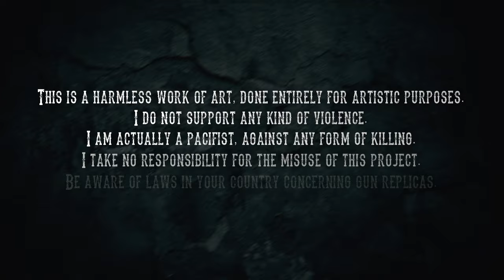DIY Cardboard Toy | Western Cowboy - Free Templates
If you liked it please share the link to the video with everyone!